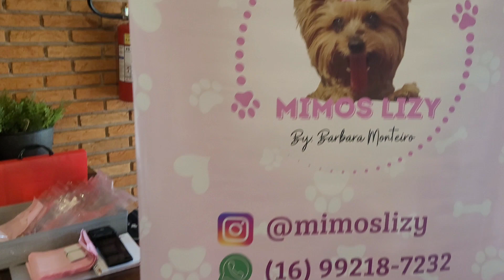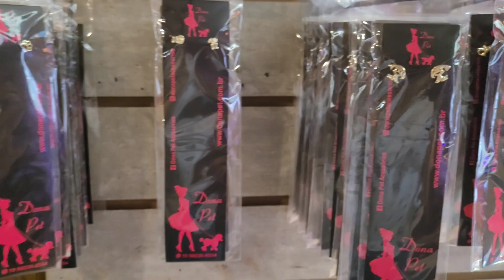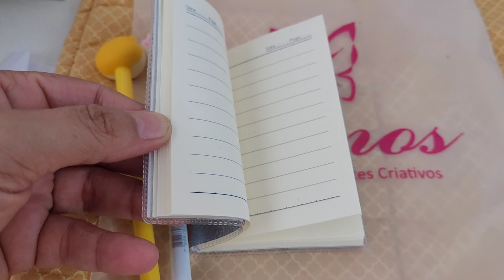12 ANINHOS DA MINI YORK CHER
Nossa mina yorkshire Cher faz 12 aninhos com muita alegria e muita saúde um pouquinho do dia da mini yorkshire Cher.